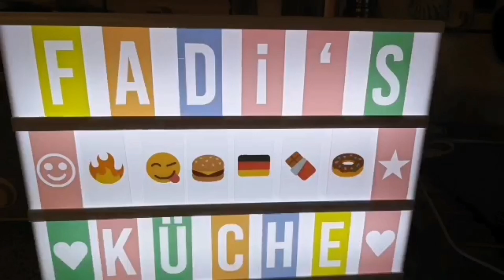Beste dicke Bohnen einfach und lecker فول مشرمل على طريقتي تيجي لذيذ